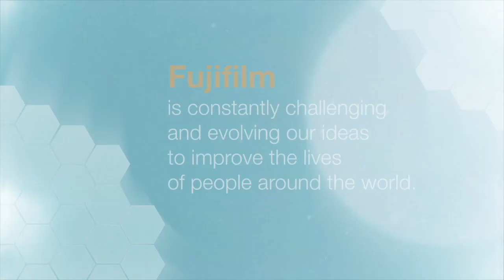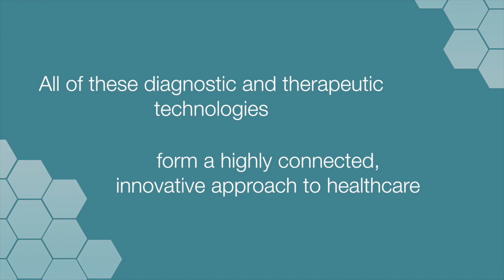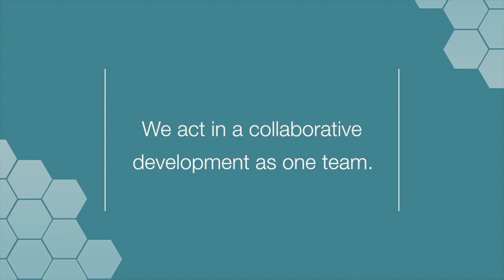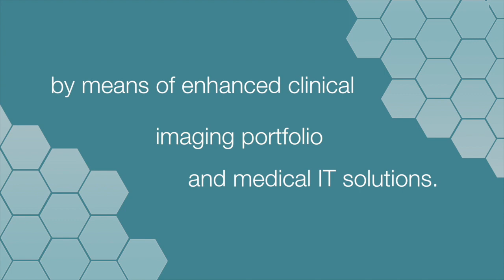ECR--Fujifilm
This video is about ECR-Fujifilm